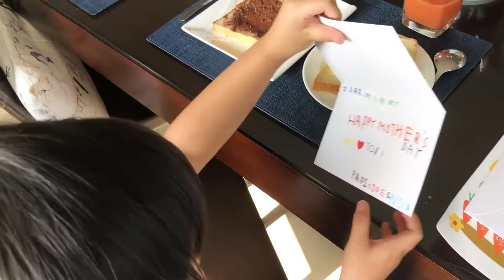Daily Vlog #22 // Mother's Day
Surprise! Surprise!
Dee made her mom a simple breakfast and write a simple wish card on Mother's Day!

Just a short clip of Dee making the breakfast.

Enjoy and Happy Mother's Day to all moms who watched this video!